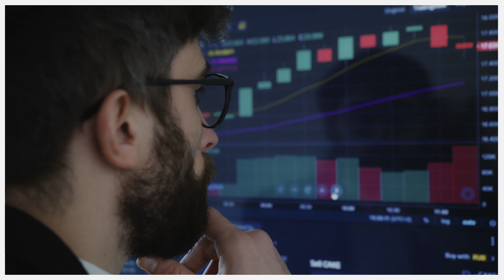Minimal Clean Corporate Presentation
A minimalistic style is the best way to focus on the main idea. Welcome a professional template for your business or company. Create a corporate slideshow or video presentation in a concise motion design.

Original typography, minimalistic design and modern transitions – perfect for making presentations of business center, original corporate opener, company or agency advert slideshow, coworking center opener or promotion of any business event.

Suitable for producing a smart inspiring video opener, meetup or forum slideshow, advertising video and technology style presentation of any you want.

You can easily type any text you want to make video more informationally or place video instead of photos or set your colors to any elements you see in preview.